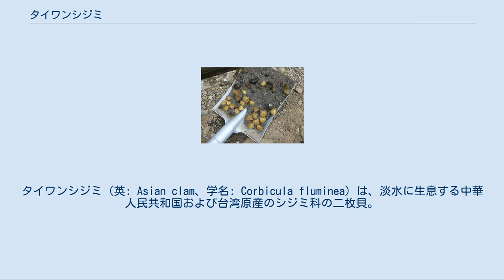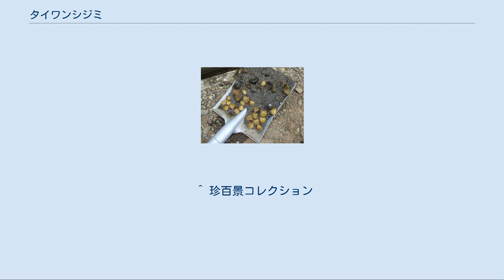タイワンシジミ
タイワンシジミ（英: Asian clam、学名: Corbicula fluminea）は、淡水に生息する中華人民共和国および台湾原産のシジミ科の二枚貝。
 中国、台湾を中心とした東アジアの淡水域に住む二枚貝である。
雌雄同体で基本的な生態はマシジミに似ている。
食す事も可能だが、元が食用シジミの選別逃れであり食味が劣る上、下水の流入する様な清浄度の低い水路にも生息する為、食さないのが無難である。
個体差こそあるが殻の色はマシジミより黄色度が強い上に、殻の内側は白色、または全体的に淡い色の個体が多く、マシジミと違って殻の縁部が紫色になりにくい[引用 1]。
しかし、形態的によく似ており遺伝的にも近いことから、マシジミとはシノニム（同一種）とする説もあり、分類は定まっていない。
本種は卵胎生で稚貝を産む。
繁殖力はマシジミよりも遥かに高く、しかも水路に定着してから時間が経過するとマシジミに酷似する殻色になる場合も多いため、いっそう在来種との判別が難しくなっている[引用 2]。
また、死後長期間経過した貝殻は劣化して表面が黒くなる場合もある[脚注 1]。
 本種は中国等から食用として輸出されたシジミ類に混ざって世界各地に運ばれ、何らかの原因で流出して定着している。
アメリカでは、1920年代に食用として持ち込まれたものが全米に広がった。
近年ではヨーロッパでも分布が拡大している。
調理の際に稚貝を吐き出し、それが下水を通じて河川等に流出する、または稚貝が粘着糸を出して物に付着し移動することによって分布が拡大しているのではないかと考えられている。
大量に繁殖した地域では、取水施設で通水の障害となったり、大量死後に悪臭を放ったりするなどの被害が出ている。
 日本国内では1985年頃に移入が確認され、1988年に岡山県の水路で繁殖していることが確認された。
その後、1990年代に入ってから分布の拡大が明らかになり、関東以西の本州、四国、九州での定着が確認されている[引用 2]。
 日本において淡水シジミといえば、マシジミを指すことが普通だったが、上述の殻色などから最近では本種のことをマシジミと指してしまう場合もある[引用 2]。
 本種はマシジミの好まない比較的汚れた水、護岸に強く（むしろきれいな水の場所を好まない）、生命力が非常に強い。
例えば生息地域の田が休耕期に入って水路の水がなくなり、個体数が激減しても、4 - 5ヶ月あればほぼ元に戻る。
また護岸にも強く、三面護岸の水路にわずかに積もった泥や、護岸が欠けてできた小さなくぼみでも生きていられる場合もある。
 また本種によるマシジミへの遺伝子汚染も問題になっている。
マシジミやタイワンシジミは精子側の遺伝子のみが遺伝する（雄性発生）ため、両種が交配すると子貝はすべてタイワンシジミとなってしまう。
そのため、マシジミの分布域に本種が侵入すると3年から4年で本種に置き換わる現象が報告されている[引用 1]。
 最近よく用水路にシジミが発生し、「きれいな水になり、マシジミが帰ってきた」と思われている場合があるが。
ほとんどのケースは誤解であり、実際はマシジミが戻ったのではなく、本種の大発生であることが多い[引用 2]。
東京都日野市でも1960年代から1970年代には市内多数の箇所で「黒いシジミ（マシジミ）が石ころのようにたくさん棲んでいた。」と言われている。
しかしながら2008年の日野市の公式資料[引用 3]において、『平山用水 ふれあい水路』という水路で、「本種が1日の調査で2076匹も採れた」という記述があり、既にマシジミは本種に淘汰されたと思われる。
 本種は黄色[脚注 2]の殻を持ち、マシジミより外観が派手な上、水槽内に入れると目立つという外見的特長や、淡水魚水槽での耐久性の高さ、珪藻などの藻類や有機物（デトリタス）を摂食し、除去する為、ペットやアクアリウムの掃除屋としても有用な可能性がある。
 2009年11月25日の「ナニコレ珍百景2時間スペシャル」では、千葉県美浜区の公園にマシジミに酷似した外観の本種が大量発生している様子が「珍百景候補」として紹介された。
しかし、「珍定」には至らなかった[脚注 3]。
 ^ a b 日本産淡水貝類図鑑〈2〉汽水域を含む全国の淡水貝類 (ピーシーズ生態写真図鑑シリーズ) ^ a b c d 内山 りゅう (著) 田んぼの生き物図鑑 (ヤマケイ情報箱) ^ 日野市水生生物調査 調査報告書2008年版 ^ 後述のように生きた状態でも殻が黒い場合があ...